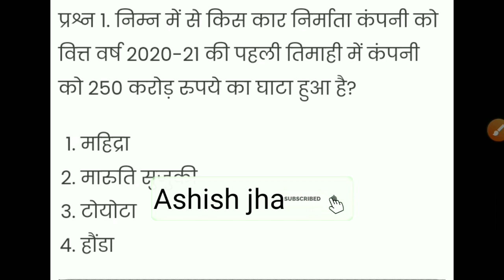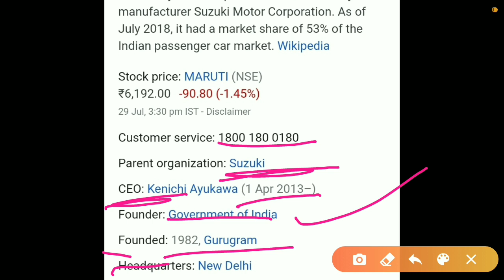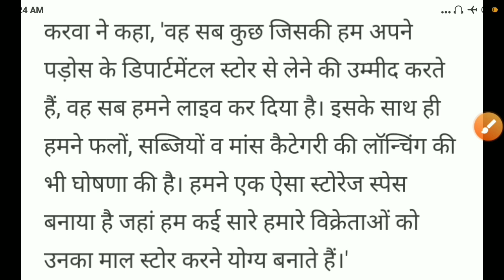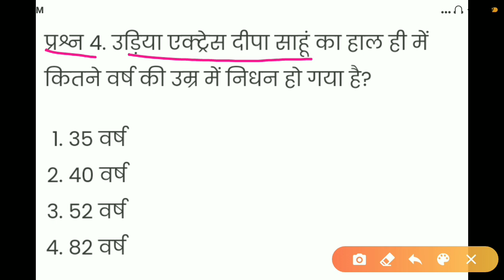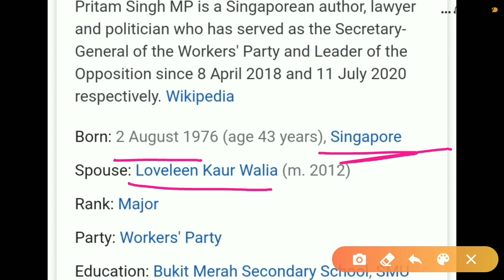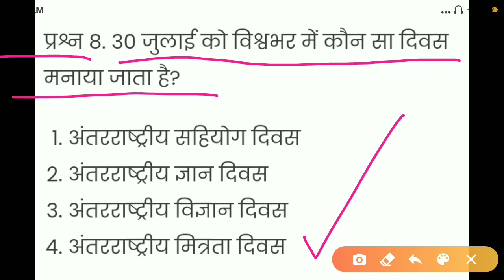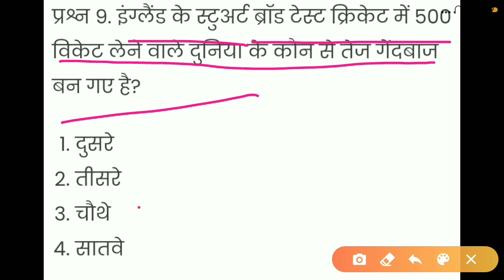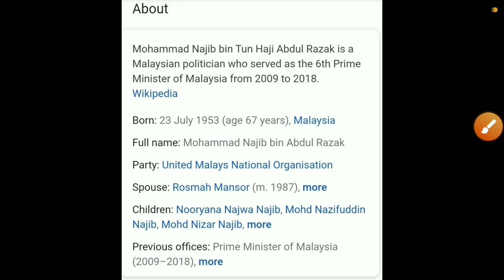30 July current affairs। current affairs in Hindi। daily current affairs 2020।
नमस्कार दोस्तों मै आशीष आप लोगो का स्वागत करता हूं।
इस वीडियो  में मै आपको current affairs पढ़ाऊंगा।
तो आप इस वीडियो को सुरु से अंत तक देखे ।
30July current affairs। current affairs in Hindi। Daily current affairs।2020।  In this video: